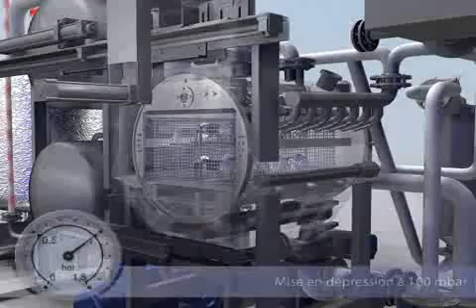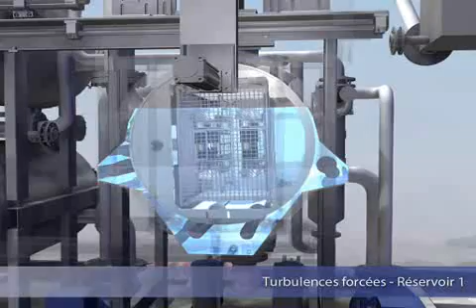Ecoclean C Technology FRENCH